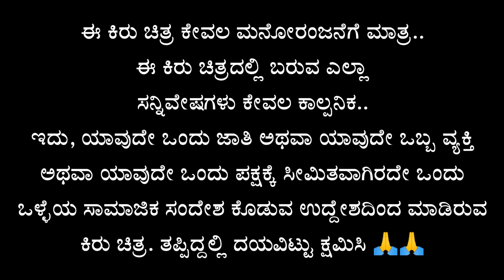ಅರುಮರು ಸಾವಕಾರ ಬರ್ತಡೇ | Lapang Raja | Kannada Comedy Video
Story and Direction : Lapang Raja
Edit : Ali N
Cast : Lapang Raja Team

ಲಪಂಗರಾಜಾ ಇದು ಗೋಕಾಕ (ಕರದಂಟ ನಾಡು) ನಲ್ಲಿ ಹುಟ್ಟಿದ್ದು ಲಪಂಗರಾಜಾ ಯುಟ್ಯೂಬ್ ಚಾನೆಲ್ ಮುಖ್ಯ ಗುರಿ ಏನೆಂದರೆ ಎಲ್ಲರನ್ನು ನಗಿಸಿ ಆನಂದವನ್ನು ಕೊಡುವ ಕಾರ್ಯ ಮಾಡ್ತಾ ಇದೆ. ಈ ಚಾನೆಲ್ ನಲ್ಲಿ ನಿಮಗೆ ಹಾಸ್ಯ ಭರಿತವಾದ ಕಿರು ಚಿತ್ರಗಳು ನೋಡಲು ಸಿಗುತ್ತವೆ. ನೀವು ಈ ಚಾನೆಲ್ ಗೆ ಮೊದಲ ಬಾರಿಗೆ ಭೇಟಿ ನೀಡುತ್ತಿದ್ದರೆ ದಯವಿಟ್ಟು ಸಬ್ಸ್ಕ್ರೈಬ್ ಹಾಗೂ ಬೆಲ್ ಐಕಾನ್ ಒತ್ತಿ ಈ ಚಾನೆಲ್ ಗೆ ಇನ್ನಷ್ಟು ಬೆಳೆಯಲು ಪ್ರೋತ್ಸಾಹ ಮಾಡಿ